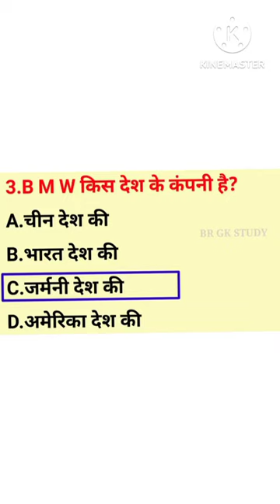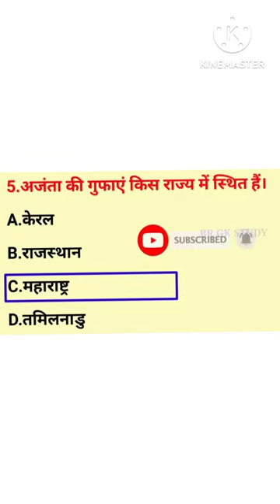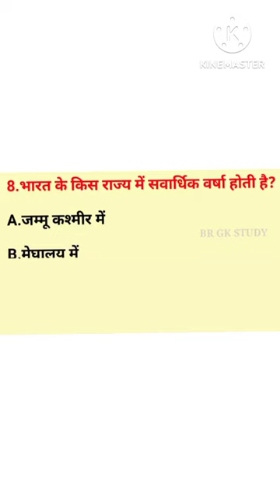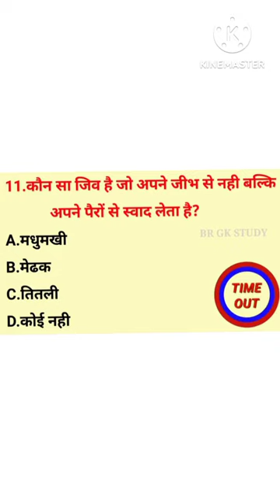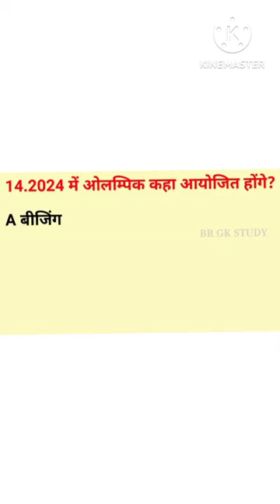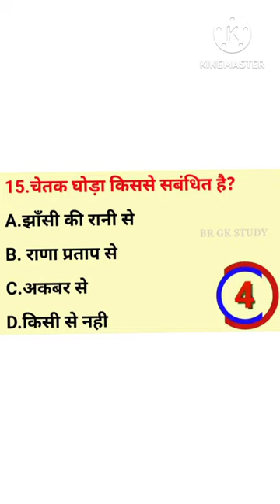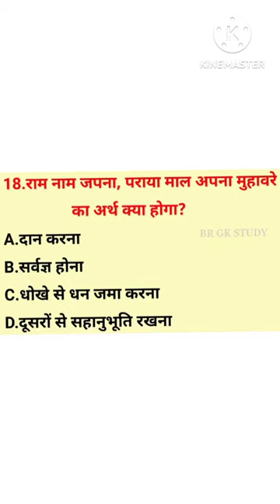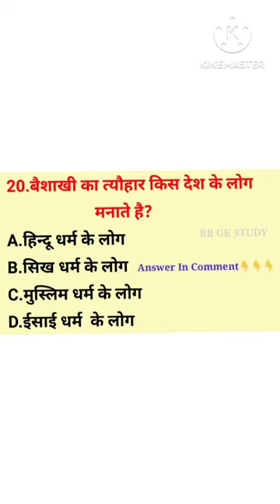प्यारेलाल लेक्चर वीडियो,pyarelal Lecture video,s.k Gk very importen Question,